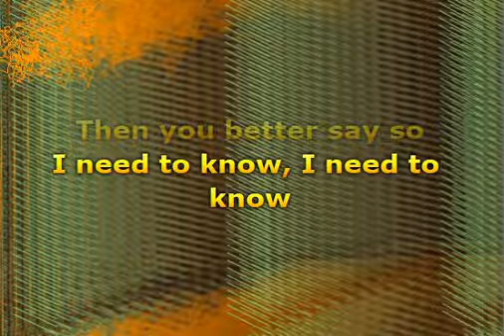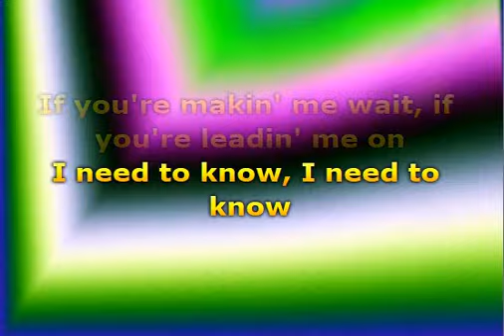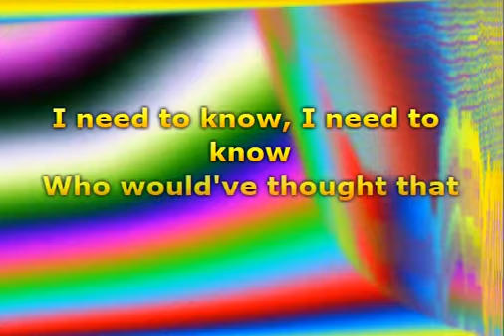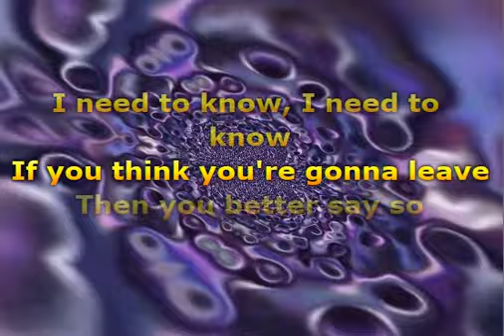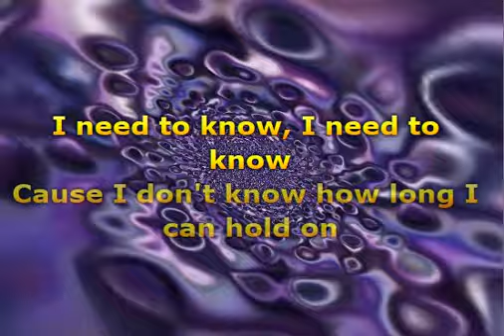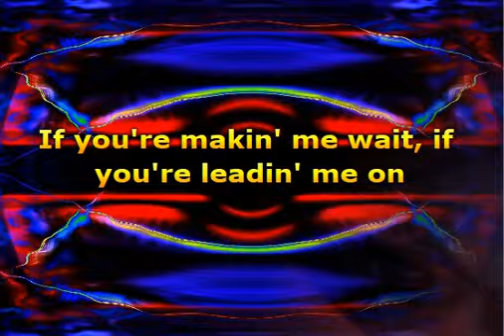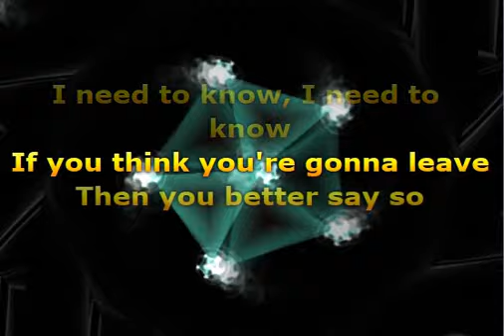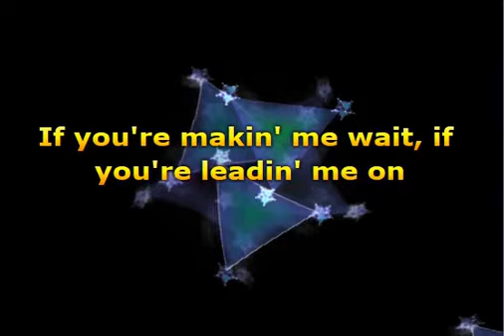Tom Petty And The Heartbreakers - I Need To Know (Lyrics)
📝 Lyrics / Lirik :

Well the talk on the street
Says you might go solo
A good friend of mine
Saw you leavin' by the back door
I need to know (I need to know)
If you think you're gonna leave
Then you better say so
Because I don't know how long
I can hold on
If your makin' me wait
If you're leadin' me on
Who woulda thought
That you'd fall for his line
All of a sudden it's
Me on the outside
I need to know (I need to know), waah
Baby, I need to know (I need to know)
Baby I need to know

Musik